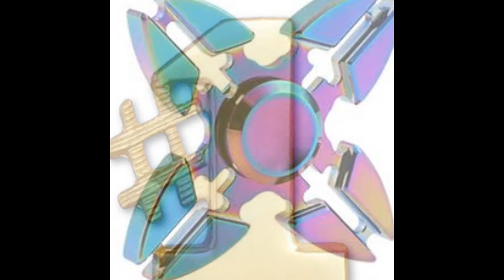top 10 best fidget spinners